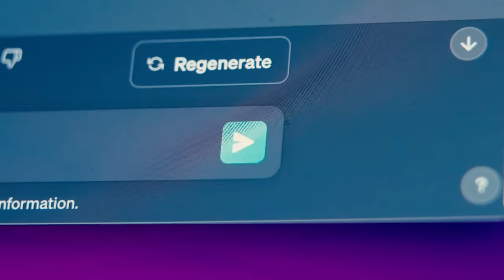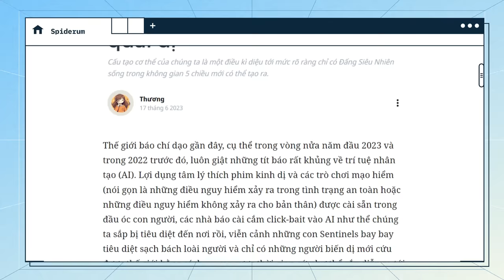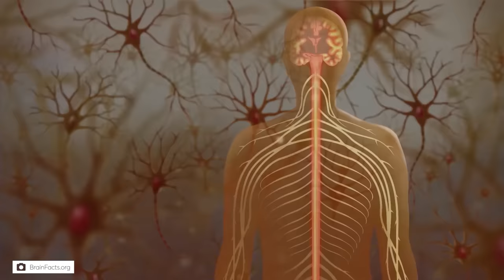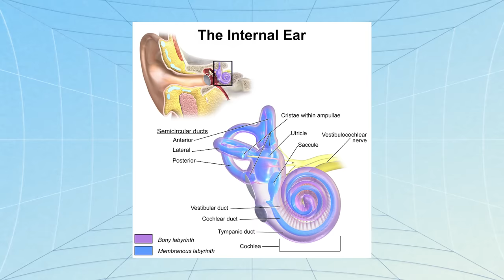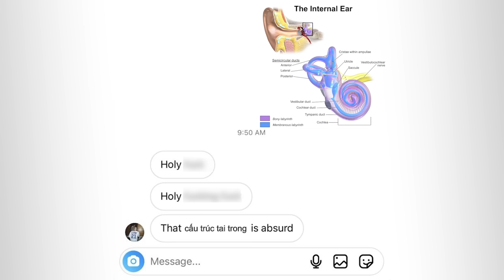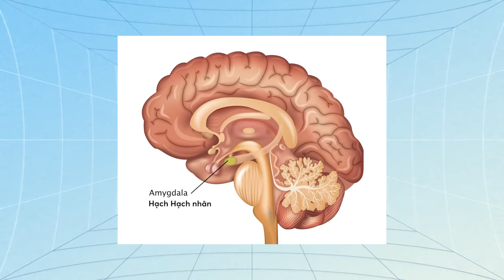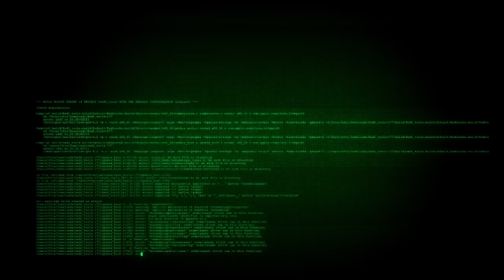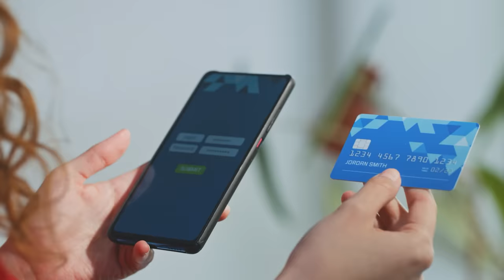Cơ thể chúng ta là một cỗ máy TINH VI và QUÁI DỊ? | Thương | Khoa học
📝 Bài viết gốc: Mở đầu: chúng ta là một cỗ máy siêu tinh vi và vô cùng quái dị
✍️ Tác giả: Thương
🎤 Dẫn video: Minh Thi

Nội dung:
00:00 - Start
01:32 - TVC
01:51 - Nội dung
14:08 - Outro